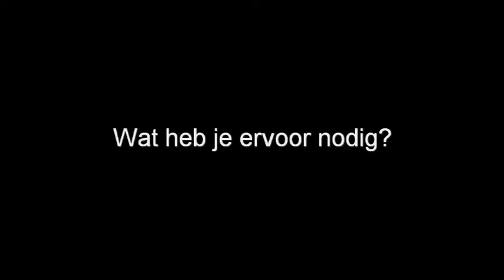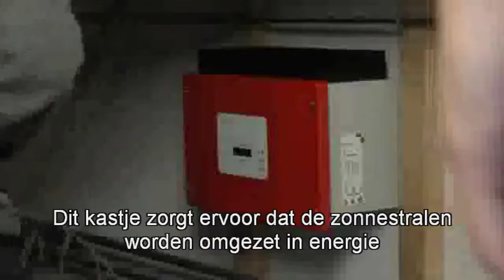Project Zonnepanelen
Een informatief filmpje voor het 'Beroemde wetenschappers project' van het MLA